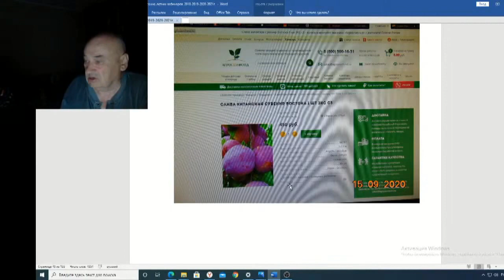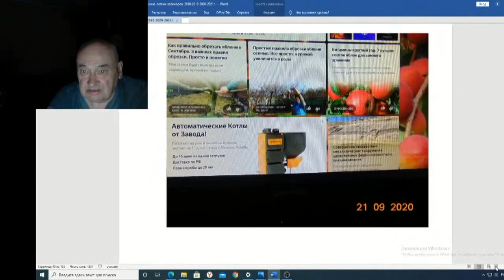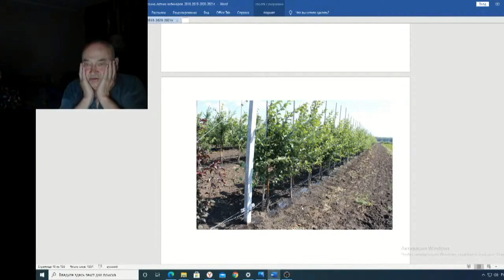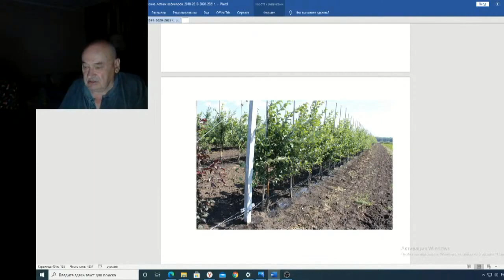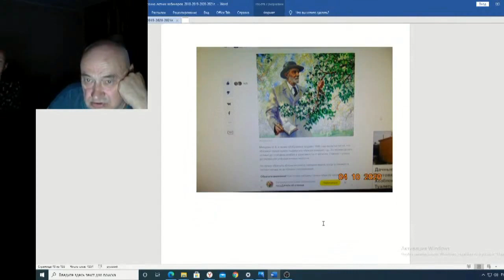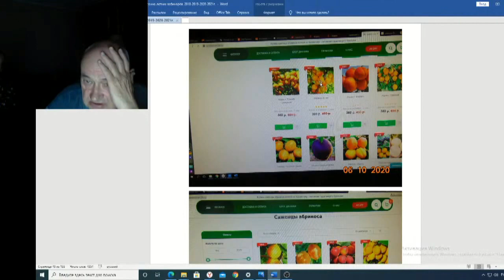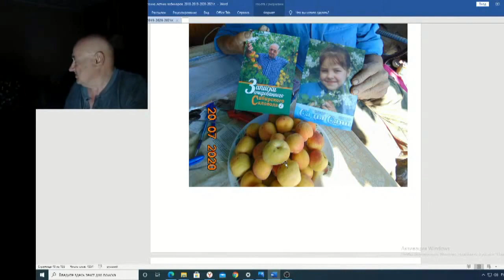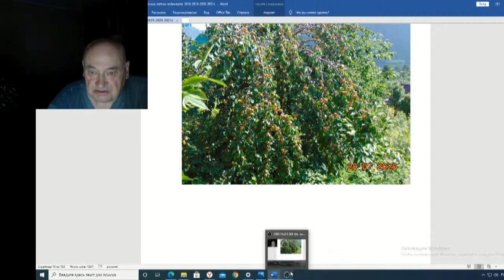Железов Валерий Вебинар 130 ч 14 Комментарии к фотографиям